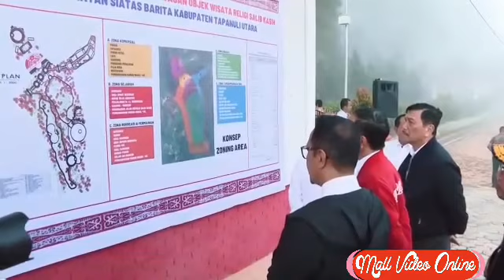Cinta ragam budaya ulos batak Presiden Jokowi manortor di Samosir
Presiden Joko Widodo dan Ibu Negara Iriana Manortor saat mengunjungi Kampung Ulos Hutaraja, Desa Lumban Suhi-suhi Toruan, Kecamatan Pangururan, Kabupaten Samosir.
Kehadiran Presiden dan Ibu Negara Iriana disambut warga setempat dengan tarian manortor ciri khas budaya batak, kemudian tanpa sungkan-sungkan Presiden dan Ibu Negara Iriana Manortor dengan masyarakat dengan penuh meriah.

Dalam kunjungannya ke Danau Toba Presiden Jokowi dan Ibu Negara Iriana DIULOSI sebagai simbol penghargaan tertinggi masyarakat Batak.

Presiden dan Ibu Negara kemudian berbincang-bincang dengan warga yang merupakan penenun ulos, masyarakat sangat senang bisa berbincang-bincang dengan Presiden dan Ibu Negara Iriana, ini belum pernah dirasakan sebelumnya.
Presiden dan Ibu Negara Iriana juga sempat singgah di salah satu rumah ada yang ada di kampung tersebut.

Presiden mengaku terkesan dengan kehidupan di Kampung Ulos Hutaraja. Untuk itu, ia langsung memerintahkan Menteri Pekerjaan Umum dan Perumahan Rakyat Basuki Hadimuljono untuk menata kampung ulos tersebut agar menjadi salah satu destinasi wisata budaya yang menarik.

Presiden Jokowi akan menata Danau Toba menjadi tujuan wisata terbaik di sumatera bahkan menjadi wisata dunia.